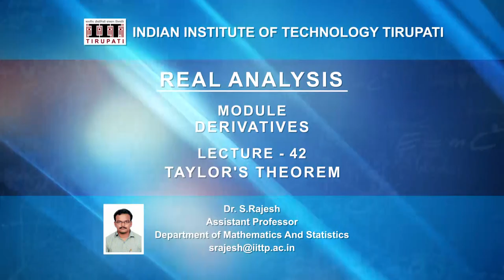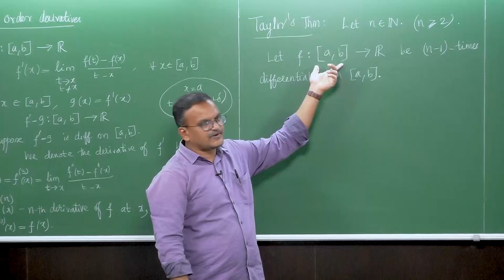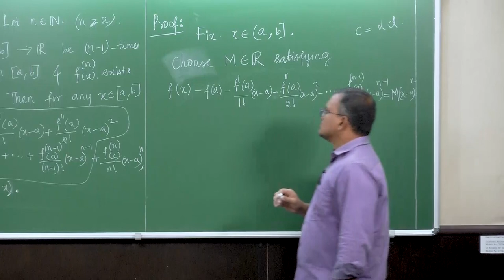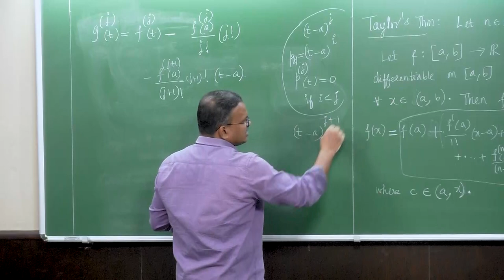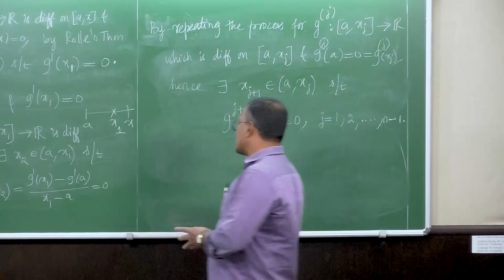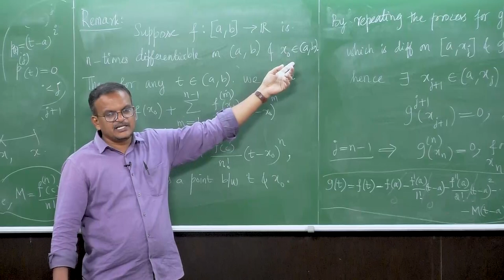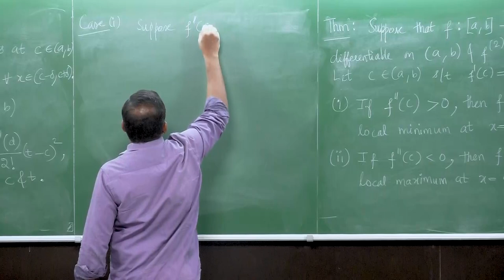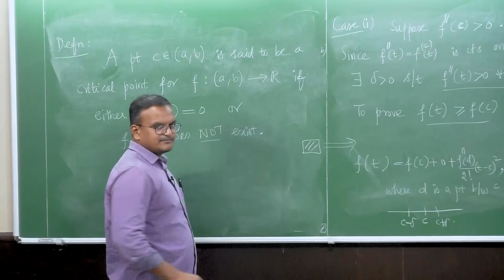Taylor's Theorem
Subject : Mathematics